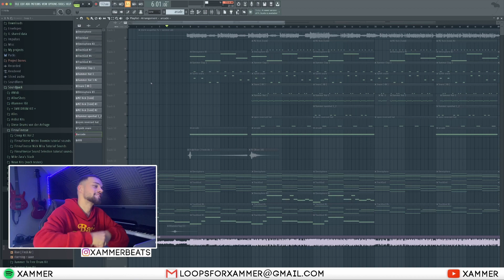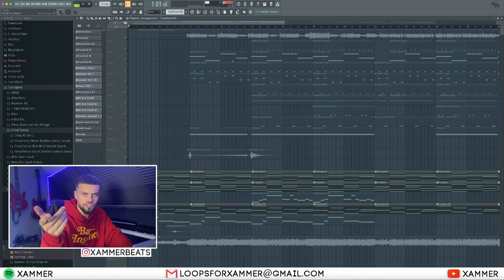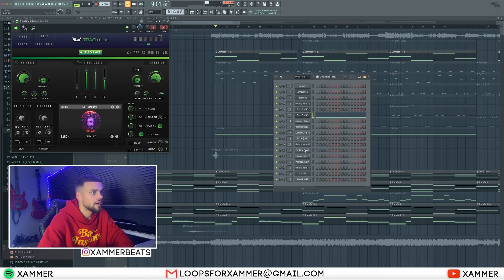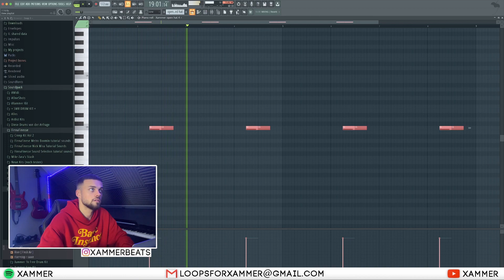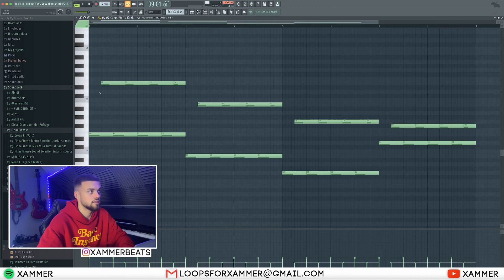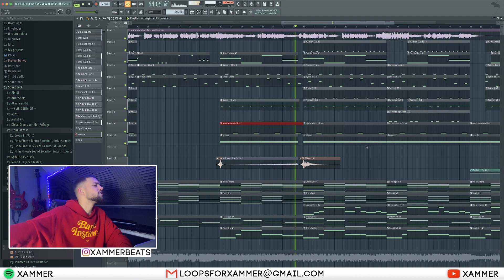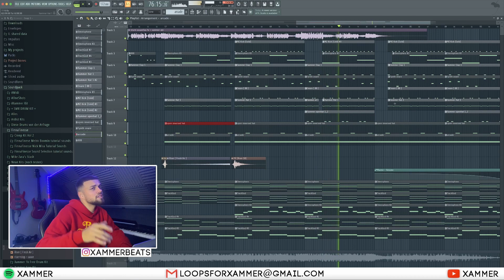SO habe ich den EMOTIONAL HIT "Sturm" produziert!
In diesem Video zeige ich euch, wie ich meinen neuen Song Strum mit Alex Connor produziert habe!

tags (ignore):
emotional beat tutorial
emotional beats tutorual
wie mache ich emotional beats
alex connor
sturm
alex connor sturm
xammer sturm
alex connor xammer sturm